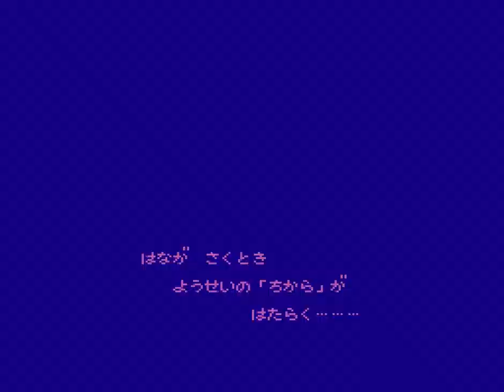Panel de Pon - VS CPU Very Hard Playthrough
Panel de Pon (japanese version of Tetris Attack) played on Nintendo Switch Online. First part of the great Puzzle League series.